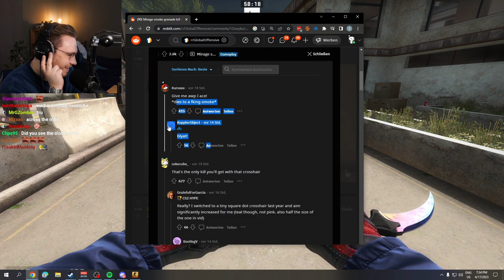ohnepixel reacts to smoke grenade kill on Mirage (INSANE)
🔥Socials below🔥

❗⚠️❗Unofficial ohnePixel Account❗⚠️❗